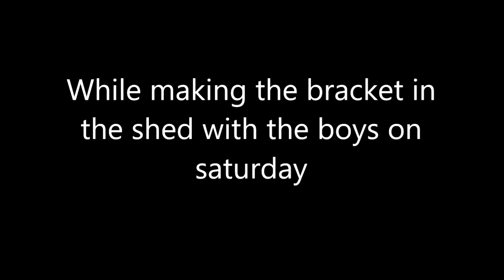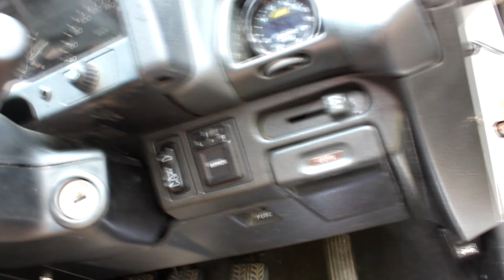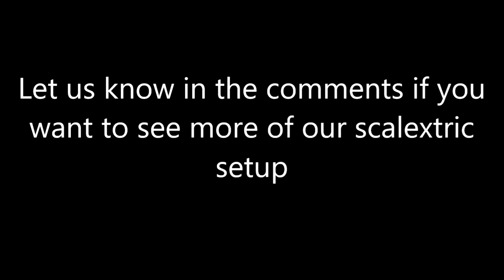Work Vs Fun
Reinforced rays clutch pedal and got very distracted.